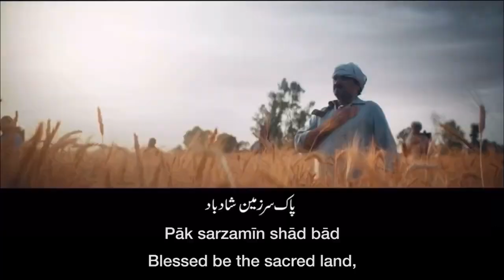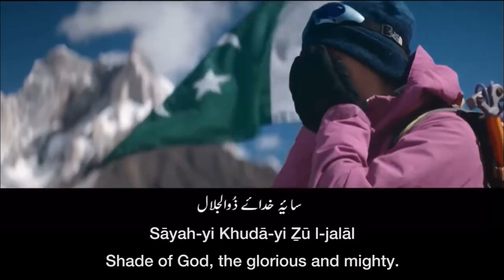National Anthem of Pakistan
The lyrics in (Roman) Urdu, and their English translation are as follows:

Paak sar zameen shaad baad
Kishwari haseen shaad baad
Too nishaani azmi aalee shaan
Arzi Paakistaan!
Markazi yaqeen shaad baad

Paak sar zameen kaa nizaam
Quwwati ukhuwwati awaam
Qaum, Mulk, Saltanat
Paayindah taabindah baad!
Shaad baad manzili muraad

Parcami sitaarah o hilaal
Rahbari taraqqee o kamaal
Tarjumaani maazee shaani haal
Jaani istaqbaal!
Saayahyi Khudaayi Zoo al-jalaal

English translation

Blessed be the sacred land,
Happy be the bounteous realm.
Thou symbol of high resolve,
O Land of Pakistan!
Blessed be the citadel of faith.

The order of this sacred land,
The might of the brotherhood of the people,
May the nation, the country, and the state,
Shine in glory everlasting!
Blessed be the goal of our ambition.

The flag of the crescent and star,
Leads the way to progress and perfection,
Interpreter of our past, glory of our present,
inspiration for our future!
Shade of God, the Glorious and Mighty.